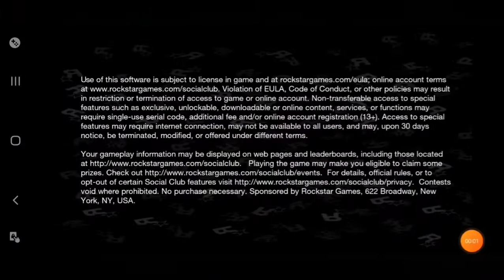#17 Gta sanandreas || mission 15 Wrong side of the tracks || android || game play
watch full videos of game play android